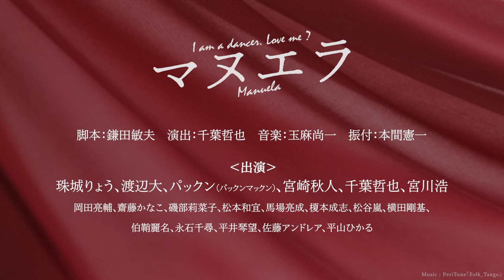【SPOT動画到着！】舞台『マヌエラ』東京公演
[開催日・会場]
2023/1/15(日) ～ 1/23(月)
東京建物ブリリアホール (豊島区立芸術文化劇場) (東京都)

脚本：鎌田敏夫
演出・出演：千葉哲也
振付：本間憲一

出演：
珠城りょう 渡辺大 パックン(パックンマックン) 宮崎秋人 千葉哲也 宮川浩
岡田亮輔 齋藤かなこ 磯部莉菜子 松本和宜 馬場亮成 榎本成志 松谷嵐 横田剛基
伯鞘麗名 永石千尋 平井琴望 佐藤アンドレア 平山ひかる

一般発売：発売中